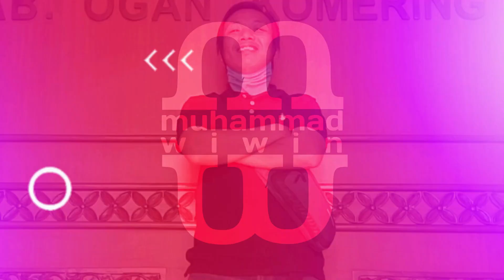PLH BUPATI SEPANJANGAN.. : IBARAT BAYI DALAM KANDUNGAN UDAH LAHIRAN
Berbagai elemen masyarakat di Ogan Komering Ulu (OKU), kembali mempertanyakan status Plh Bupati. Menurut Andi Hamdan alias Andi Papi, sudah terlalu lama status tersebut disandang H. Edward Chandra sebagai Plh.
Jika dihitung sejak menjabat, jabatan yang diemban H. Edward Chandra tersebut sudah berlangsung selama 10 bulan 10 hari. Dengan durasi waktu selama itu, ibarat bayi dalam kandungan, menurut Andi Papi, sudah lahiran.
Akibatnya, banyak kerugian yang dialami masyarakat OKU? Ini sebetulnya ada apa ya? Skuy simak Begesah kali ini bareng 'pemain politik' di OKU, Andi Papi.

karena SUBREK itu gak bakal nambah utang Negara..

Yang sudah SUBREK, saya doakan dilancarkan rezeki, panjang umur dan sukses di segala lini dan sendi-sendi kehidupan.. Aamiin.

TERIMA KASIH :)